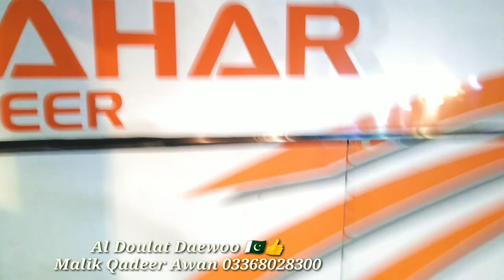Al Doulat Daewoo Mosa Ostad*👈